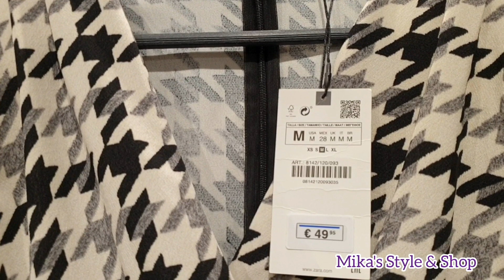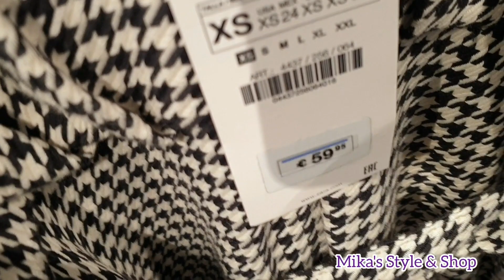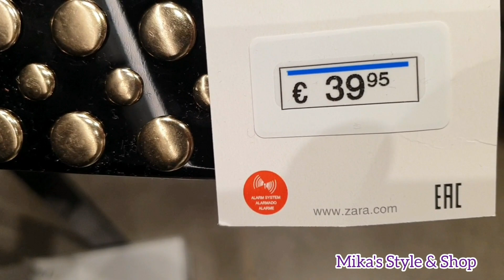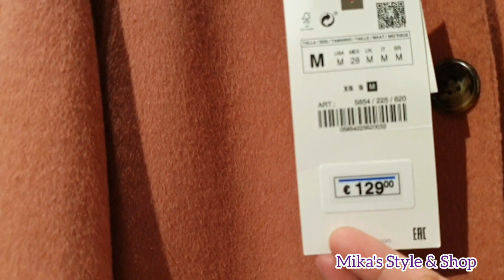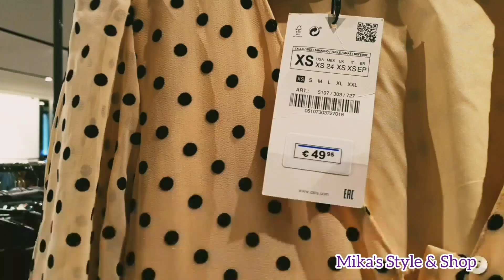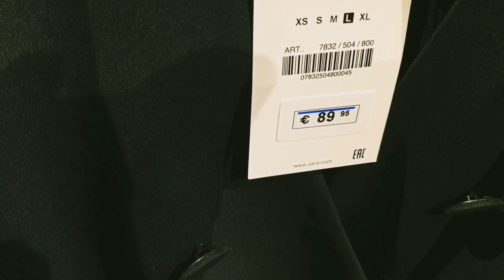Zara Latest Trend 2019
EDITOR:  InShot
CAMERA USED:  Samsung Galaxy S9